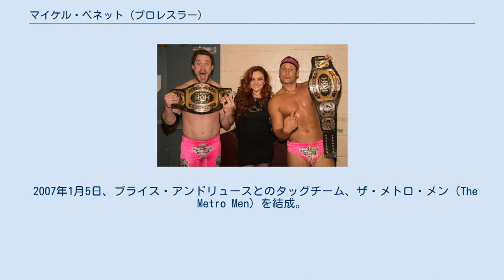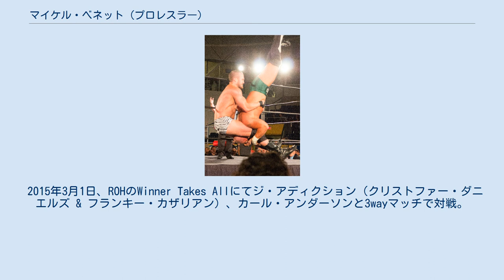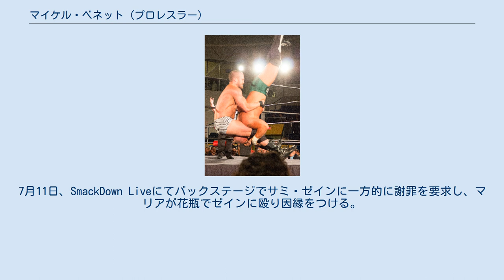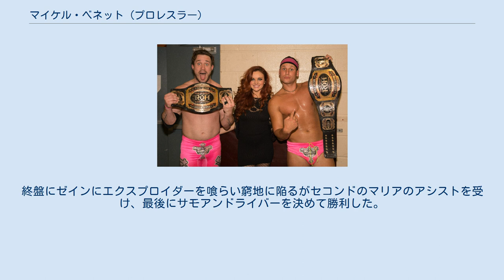マイケル・ベネット (プロレスラー)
マイケル・ベネット（Michael Bennett、1985年5月16日 - ）は、アメリカ合衆国のプロレスラー。
マサチューセッツ州サウスボストン出身。
 妻は、女子プロレスラーのマリア・ケネリス。
 2002年、プロレスラーデビューを果たす。
 2007年1月5日、ブライス・アンドリュースとのタッグチーム、ザ・メトロ・メン（The Metro Men）を結成。
チャンキー・バット・ファンキー（スコット・アシュワース & ソニー・グッドスピード）が保持するTRPタッグチーム王座に挑戦。
勝利。
ベルトを奪取する。
 2008年1月11日、ROHに初登場。
レット・タイタスと対戦。
勝利。
 2014年5月17日、ROHと新日本プロレスの合同興行であるWAR OF THE WORLDSにて棚橋弘至と対戦。
最後にハイフライフローを決められ敗戦。
7月、アダム・コール、マット・ハーディー、マット・ターバン、マリア・ケネリスといったメンバーでキングダム（The Kingdom）なるユニットを結成。
8月10日、新日本プロレスのG1 CLIMAX 24にてアダム・コールと組み、セコンドにマリアを従えて出場。
獣神サンダー・ライガー & キャプテン・ニュージャパンと対戦。
最後に自身がパイルドライバーでキャプテン・ニュージャパンに決めて勝利。
10月10日、交際関係にあったマリアと結婚。
11月22日、新日本プロレスのWORLD TAG LEAGUEにマット・ターバンとのタッグでエントリー。
4勝3敗の戦績で予選落ちとなる。
 2015年3月1日、ROHのWinner Takes Allにてジ・アディクション（クリストファー・ダニエルズ & フランキー・カザリアン）、カール・アンダーソンと3wayマッチで対戦。
最後にアンダーソンをフォールして勝利。
12月18日、Final Battleにてウォー・マシーン（ハンソン & レイモンド・ロウ）と対戦。
敗戦して王座陥落となった。
また、この試合を最後にマリアと共にROHから退団。
12月29日、マリアと共にTNAと契約を交わたことを発表。
ミラクル（The Miracle）なるプロモーションを展開。
 2016年1月5日、Impact Wrestlingにて登場。
 2017年4月18日、WWEにマリアと共に契約を交わし入団。
6月18日、Money in the Bank 2017にてマリアと共に登場を果たす。
マイク・ケネリス（Mike Kanellis）を名乗り、マリアはWWEに戻ってくるまでに最高のパートナーを見つけたと宣言。
接吻を交わした。
7月11日、SmackDown Liveにてバックステージでサミ・ゼインに一方的に謝罪を要求し、マリアが花瓶でゼインに殴り因縁をつける。
同月18日、サミ・ゼインとの対戦でデビュー戦を行う。
終盤にゼインにエクスプロイダーを喰らい窮地に陥るがセコンドのマリアのアシストを受け、最後にサモアンドライバーを決めて勝利した。
 パイルドライバー ROH世界タッグ王座 IWGPタッグ王座